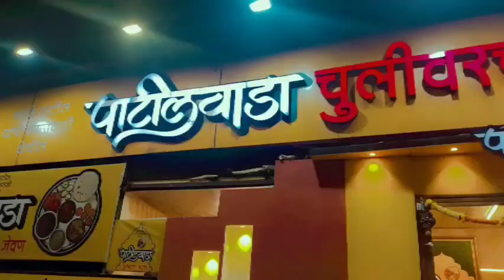Birthday and Anniversary celebration😁 | Patil's Special thali khake to maza aa gaya😋😋 | lovely day❤️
Hello Family Assalamualaikum🤗
My YouTube channel is kind of a library of my ups and downs🙂My good and bad🙃My happiness and sorrows 🥲 and also my lifestyle with my Lil sweety Aayat❤️
I simply believe that,
A journey of thousand miles begins with a single step 🤗